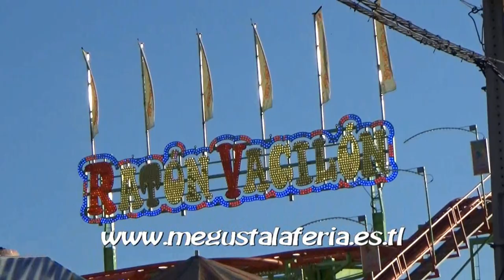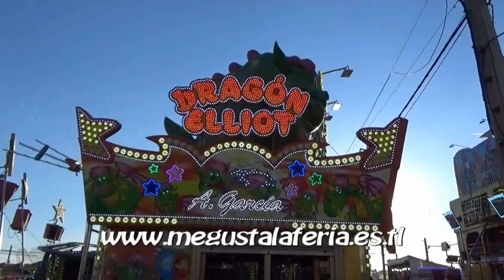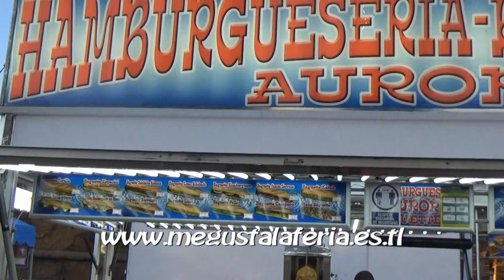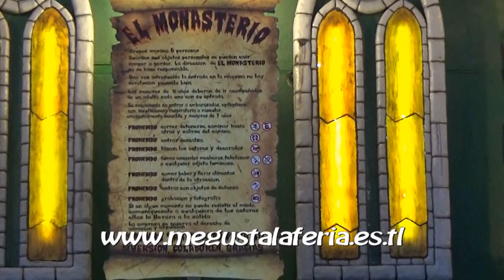Feria de San Juan de Badajoz 2.021 (Atracciones de Feria)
Diferentes atracciones instaladas en la Feria de San Juan de Badajoz 2021. la página de las ferias.